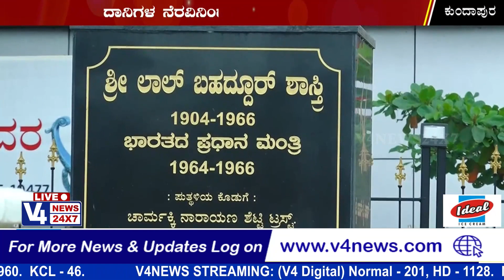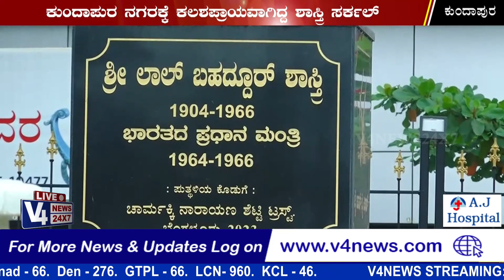SUDDIGONDU GUDDU || KUNDAPURA SHASTRI CIRCLE STATUE LEKAGE PROBLEM || V4NEWS